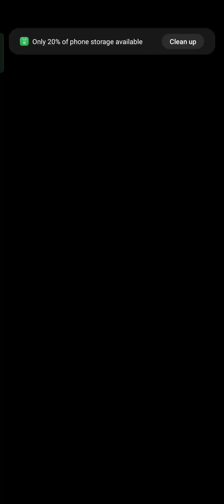GOING BALLS Gameplay !! Like Balls Race !! New Upadet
Going Balls Race| Like Balls Racing| New Upadet Gameplay